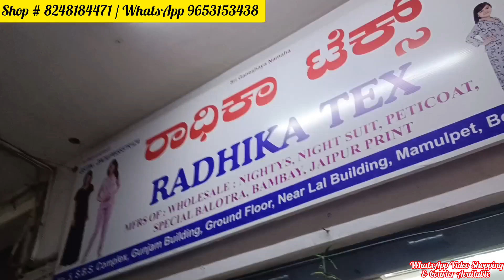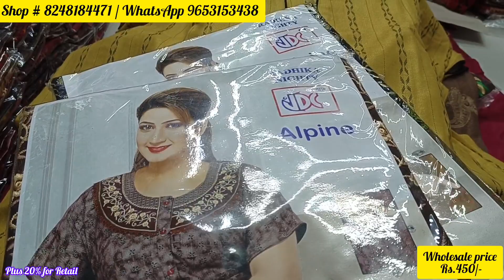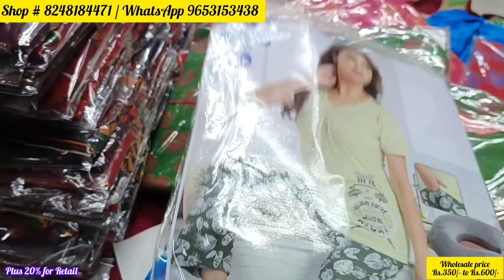Directly from manufacturer | Cheap & best | Courier Avl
RADHIKA TEX
MFRS OF: WHOLESALE: NIGHTYS, NIGHT SUIT, PETICOAT, SPECIAL BALOTRA, BAMBAY, JAIPUR PRINT
Gunjam Building, Ground Floor, Near Lal Building, Mamulet, Bengaluru